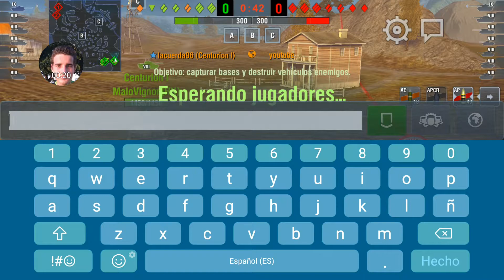28 de enero de 2018 world of tanks blitz